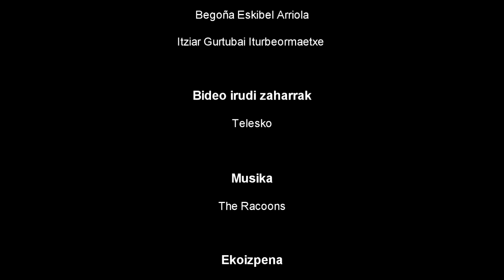DOKUMENTALA Inauteriak Eskoriatzan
Nola ospatzen ziren inauteriak Eskoriatzan? Zer da Urdelardero eta noiz berreskuratu zen? Zer dira kukumarruak?